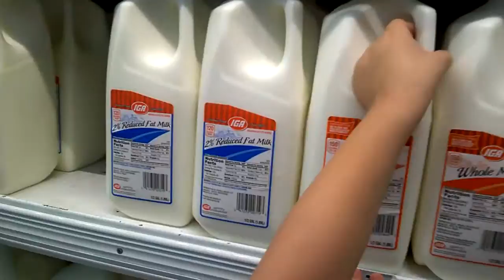Kid Size Shopping Adventure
Today's adventure vlog is kid size grocery shopping with kid size grocery carts! These tiny shopping carts for kids are fun, educational and great for last minute grocery shopping items!